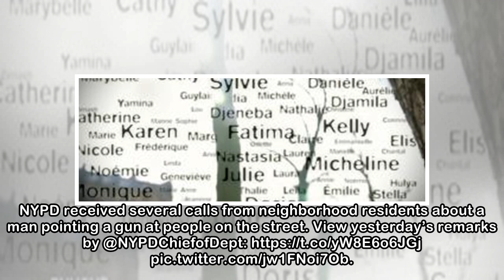VIDEO. Etats-Unis : un homme noir abattu pour avoir pointé un tuyau sur des passants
Le numéro d'urgence américain, le 911, a reçu trois appels mercredi 4 avril, à New York (Etats-Unis), signalant "un homme avec une arme pointée sur les passants" dans les rues de Brooklyn, selon le ch...